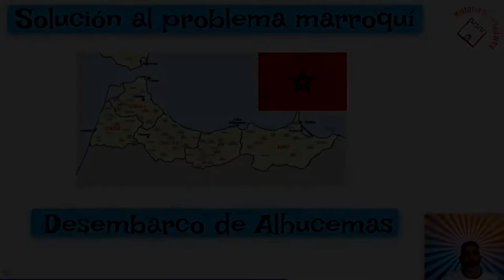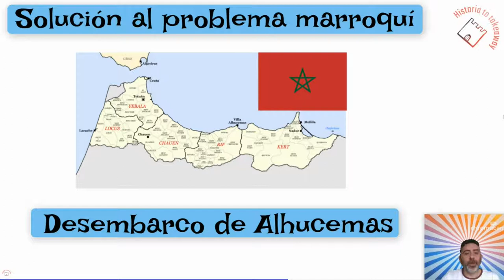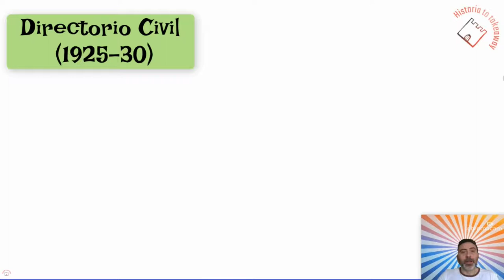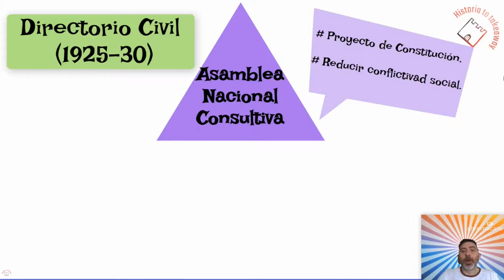LA DICTADURA DE PRIMO DE RIVERA (2ª parte). EL DIRECTORIO CIVIL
Video curricular sobre el Directorio Civil, segunda etapa de la dictadura de Miguel Primo de Rivera.